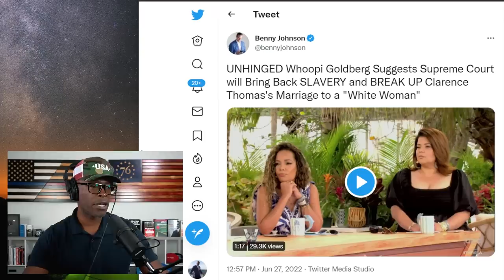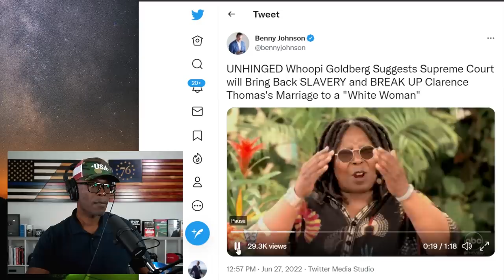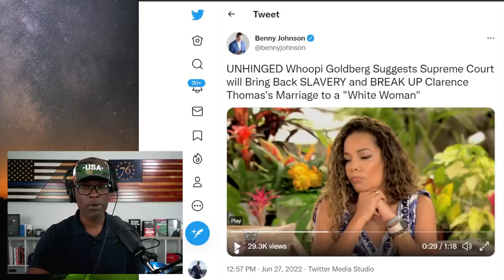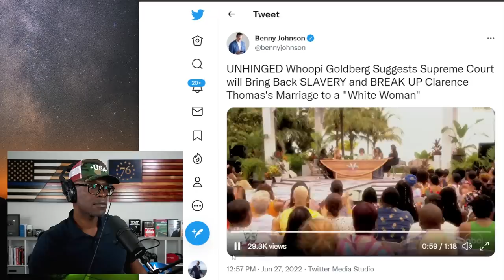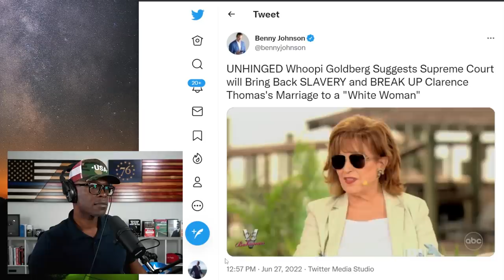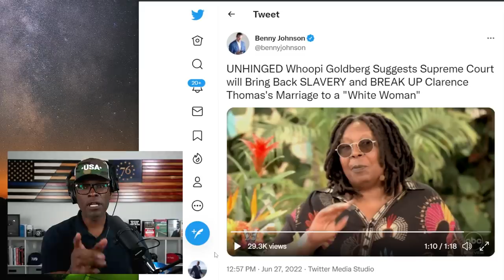Whoopi Goldberg ATTACKS Clarence Thomas Over Interracial Marriage!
Whoopi Goldberg of "The View" attacks Clarence Thomas over his interracial marriage during a live taping. The context of said attack was the recent Supreme Court decision... (CONTINUE READING / SOURCES